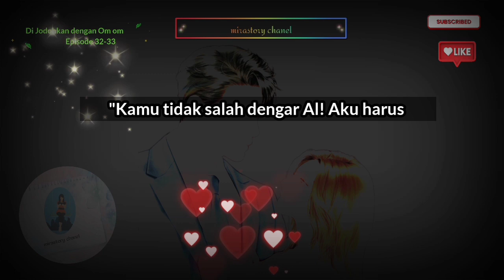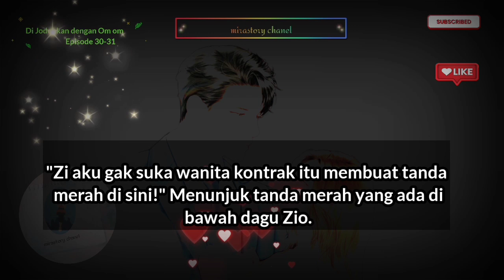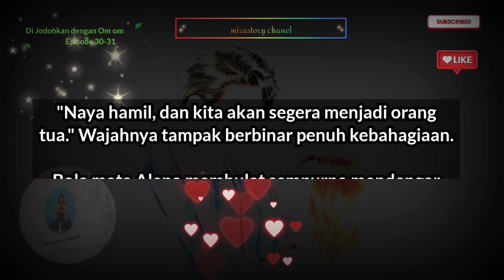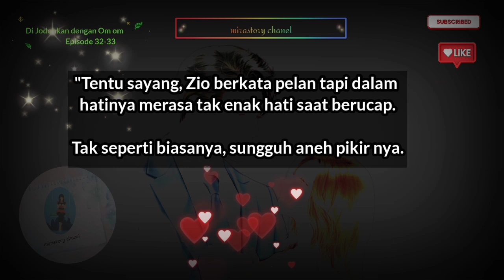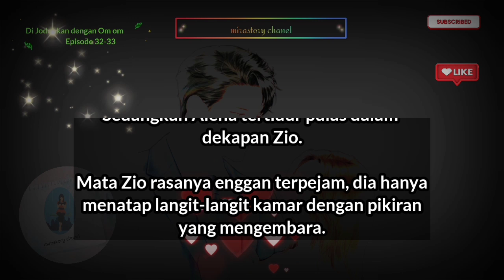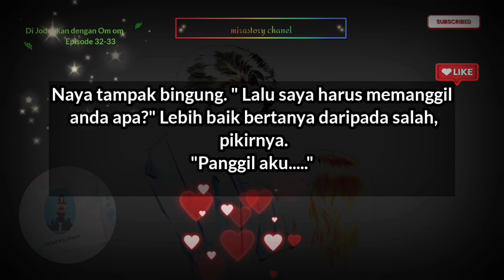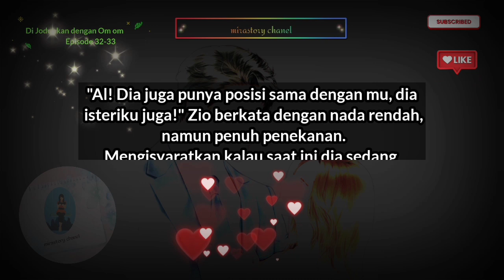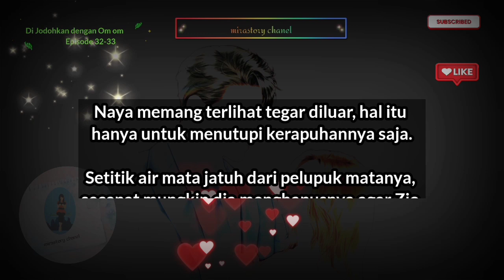Rapuh | Dijodohkan dengan Om om Episode 32-33 | Novel Romantis| @mirastorychanel |Nikah Kontrak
Rapuh | Dijodohkan dengan Om om Episode 32-33 | Novel Romantis| ‎@mirastory chanel   |Nikah Kontrak

Dijodohkan dengan om om episode 32-33 adalah novel romantis terbaru karya original author mirastory terbit di aplikasi Dreamee.

Episode 32 dan 33

"Maaf jika aku membuat hubungan kalian jadi retak. Tak ada niat dihatiku untuk membuat kalian bertengkar. Mungkin benar perkataan Dr. Rita kalau aku ini pelakor, perusak rumah tangga mereka." Gumam Naya dengan tetesan air mata yang berderai.

Simak keseruan ceritanya hanya di@منىعلي-ض4س  dalam kisah cinta romantis bikin baper

Judul : Dijodohkan dengan Om om
Karya : Mirastory
Status di aplikasi : on going saat video ini di buat.
Perkiraan Bab : +_ 50-60 bab

Tulis saran kritik dan komentar mu

Salam
‎@mirastory chanel